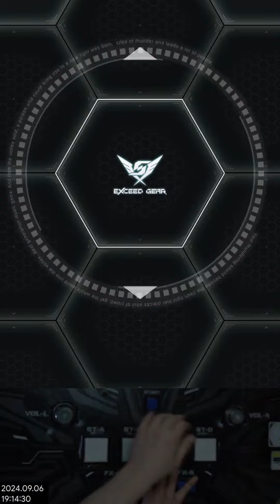[SDVX] Hello world! (XCD 17)